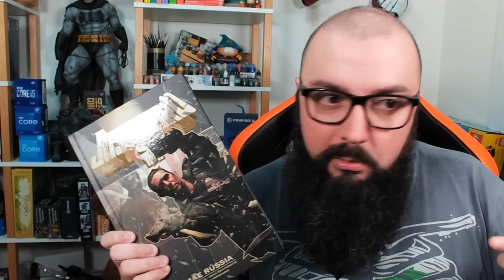Escola Cara Não Faz Diferença Se o Jovem Não Tem Apoio Em Casa !